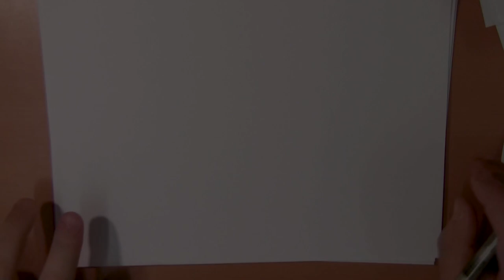20 maart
Lente!